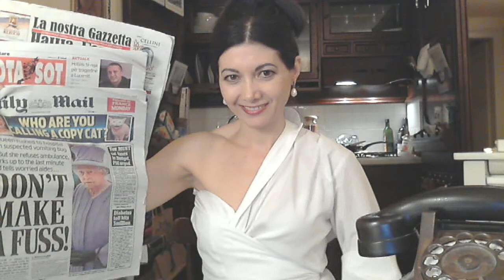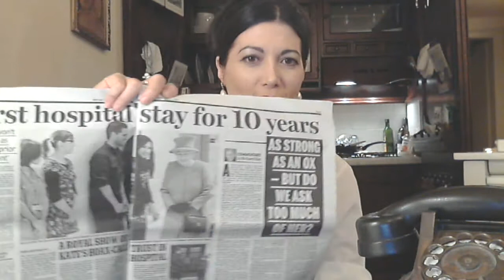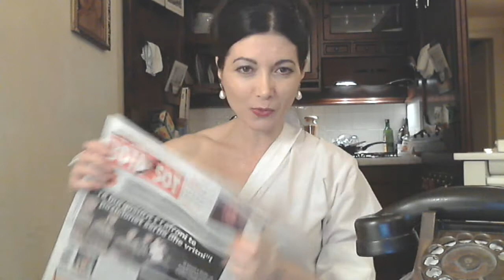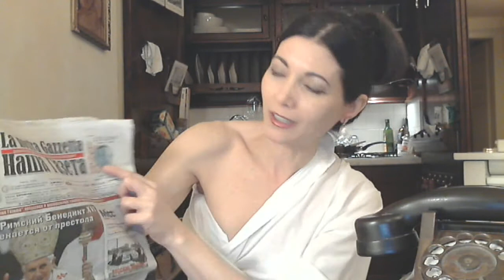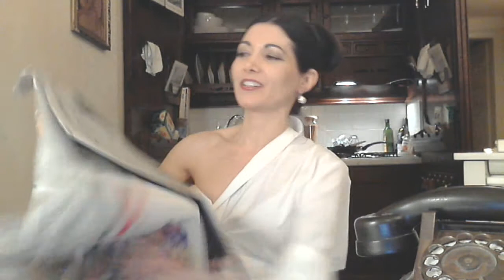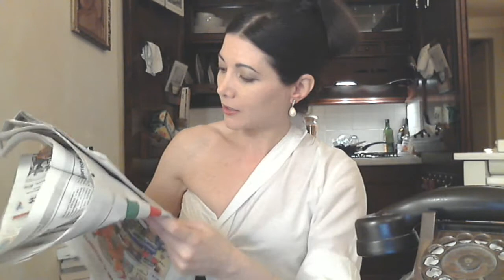THE WORLD OF SONJA-SOPHIE (issue 19)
A review of unread newspapers by Sonja-Sophie.
Includes commentary on an Albanian daily plus on the royal love affair Camilla-Charles.
Issue 19 (issue 8 in English).